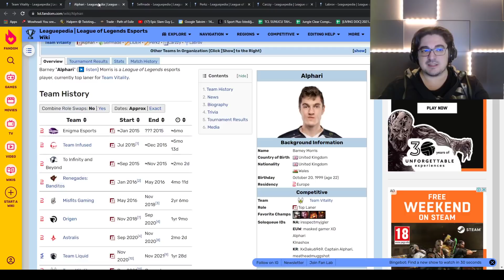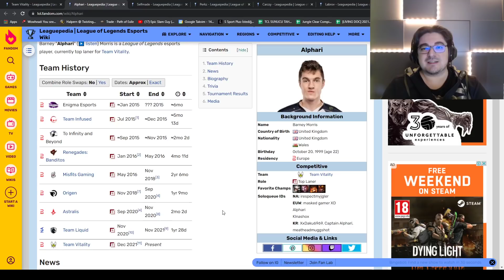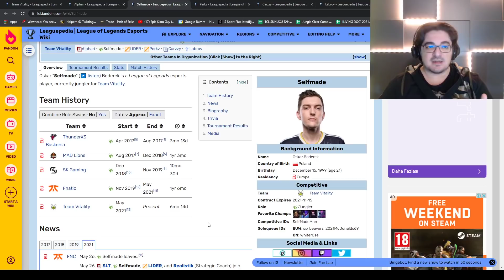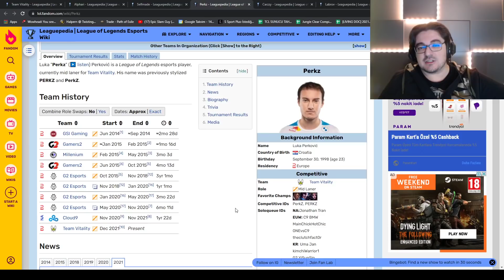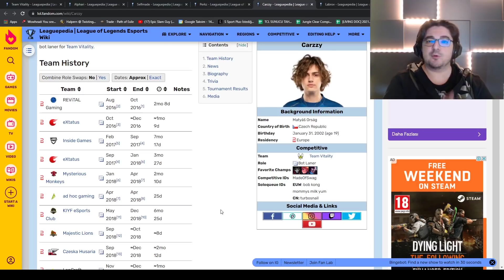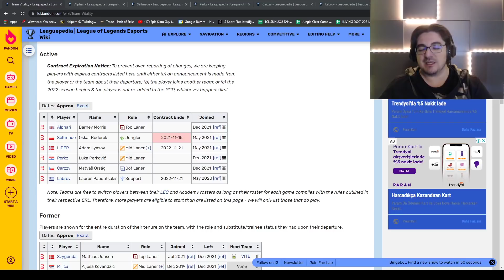Sezon 12 Takım Değerlendirmesi - VIT Paraları Bastı